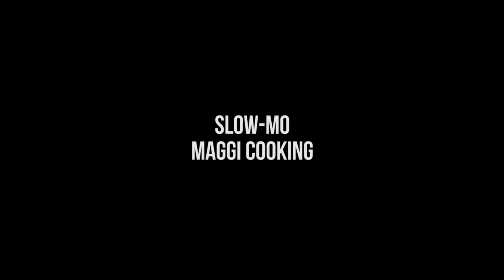Slow mo Maggi cooking | cinematic video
Maggi cooking, cinematic video in Assamese, how to make any video look cinematic